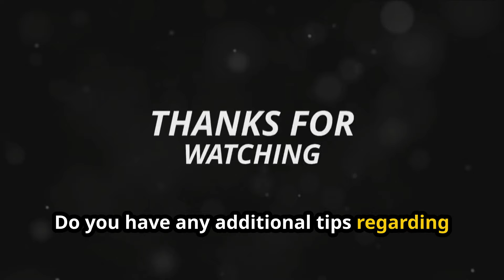Bringing Home a Grown Up Meow: The Joys of Adopting an Adult Cat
Kittens may be adorable, but have you considered the joys of adopting an adult cat? In this heartwarming video, we explore the transformative experience of giving a loving forever home to a grown-up feline. Discover the unique benefits, from settled personalities to deep bonds, that come with adopting an adult cat. Hear insightful advice from renowned experts and touching real-life stories that will melt your heart. Get ready to have your misconceptions shattered as we guide you through the process of transitioning an adult cat into your home. Whether you're looking for a loyal companion or hoping to provide a second chance, this video is a must-watch for anyone considering the rewarding journey of adult cat adoption.
Do you have any additional tips regarding adopting an adult cat? If so, leave a comment here, which we will be sure to acknowledge.